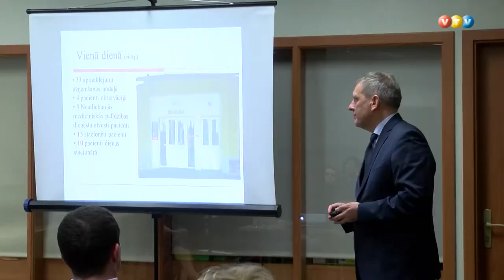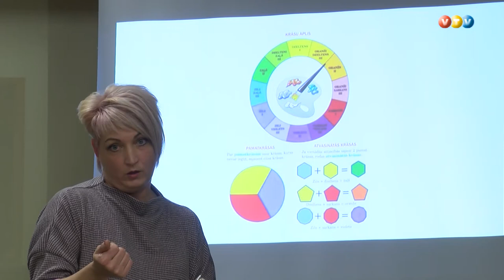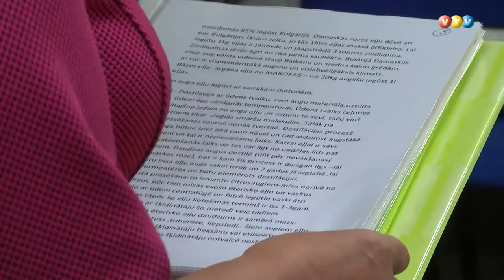Sarunu vakari Madonas bibliotēkā